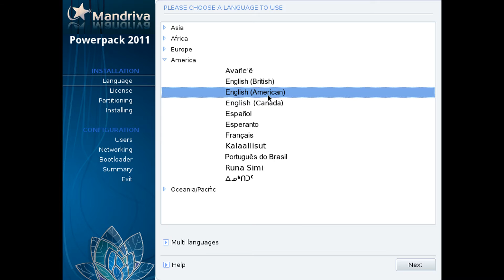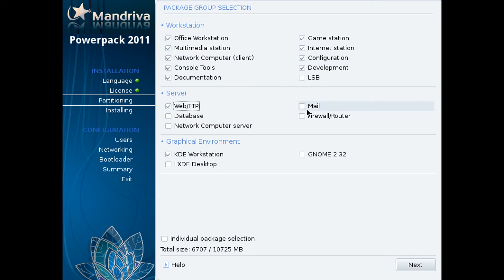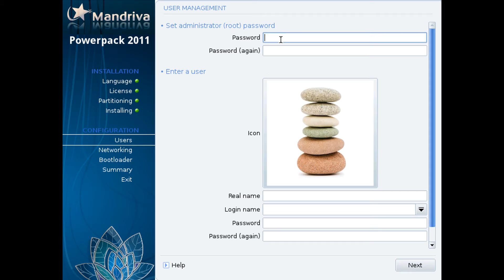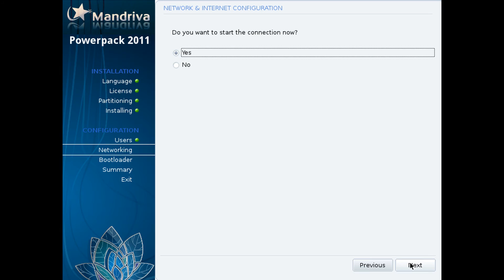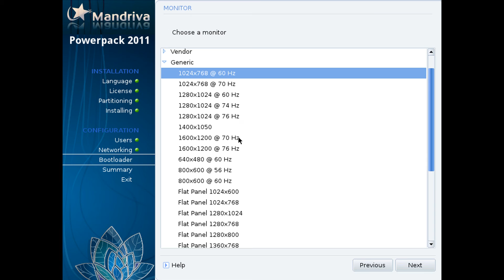► Mandriva Linux :: Virtual Installation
This is the installation of 2011 Mandriva Linux in VMWare.